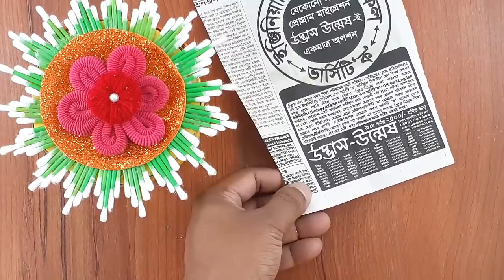Amazing creative decorating idea with Cotton buds & Hair rubber bands | Diy home deco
cotton buds. There're so many unbelievably helpful DIY things & craft you can do with them ! friends Today I am going show here,how to make Unique helpful DIY things out of cotton buds.